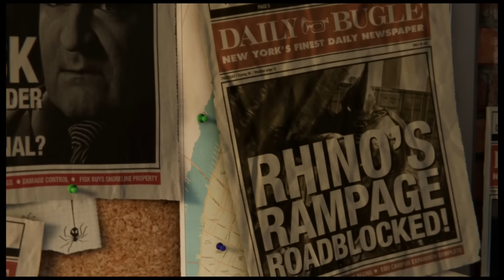SPIDER-MAN #1 Rumspinnen macht bock! | PS4 | Marvel Spiderman Gameplay German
◘ Marvel Spider-Man ◘
Studio: Insomniac Games
Publisher: Sony Interactive Entertainment

PS: Wer bis hierhin durchgelesen hat, ist ein wissbegieriger Mensch und darf mich das gerne wissen lassen, indem er ein "Spinnen tragen keine Tek Rüstung!" in den Kommentaren hinterlässt. ^^